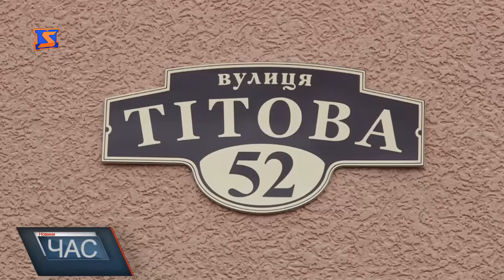Проведення каналізації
Вулиця Тітова, в Іршаві, сьогодні виглядає не найкраще – розриті узбіччя, масивна робоча техніка та болото. Ні пройти-ні проїхати – тут проводять каналізацію. Міська рада домовилася з підрядником, виноградівським підприємством, про прокладення щодня 50 метрів каналізації. Паралельно проходить і підключення дворогосподарств до новоствореної мережі. Це контролюють представники Іршавського комунального підприємства по водоспостачанню, простіше Водоканалу. Місцеві жителі проведеним роботам радіють, проте зізнаються, що від розритих вулиць та болота стомилися.Хоча як його уникнути і цю пору та при проведенні такого виду робіт питання.Ремонтні роботи по проведенню каналізації на вулиці Тітова обіцяють завершити до Нового року.